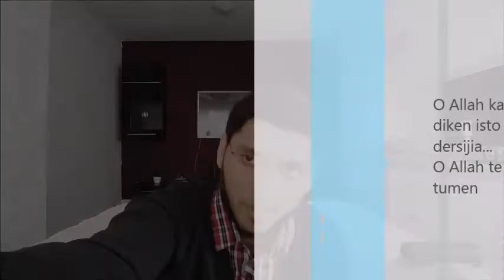Romano Dersi - Ašura 10. Muharram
diken akava dersi hem len korest lestar hem širinen le. o Allah te nagradinel tumen. Keren but dua o Allah te del hidayeti e Romenge. hem ma bistren man ko tumare dua